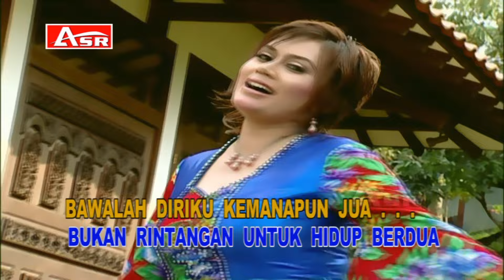MIRNAWATI - KAYA HATI ( Official Video Musik ) HD